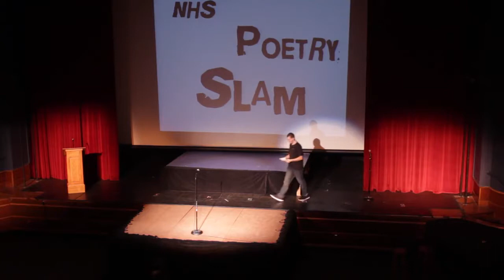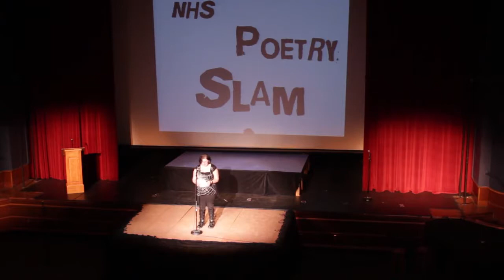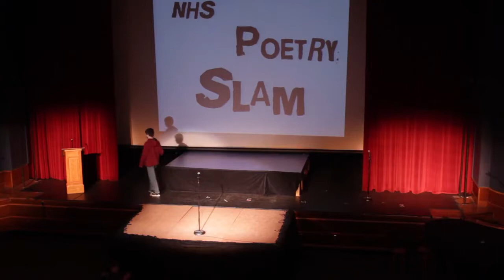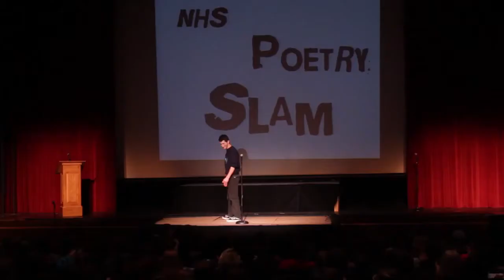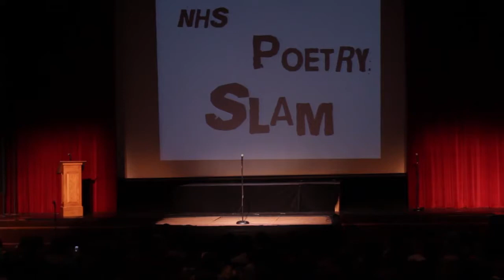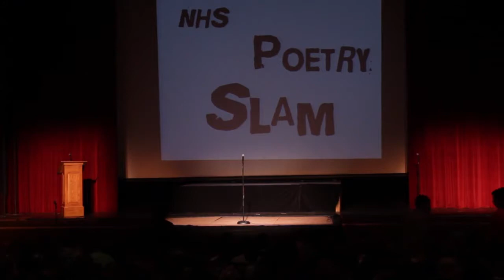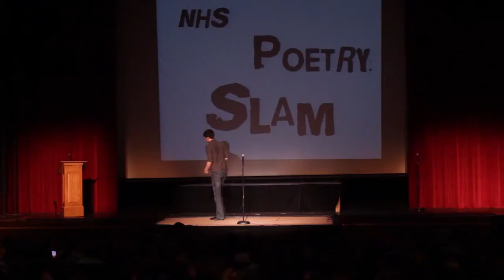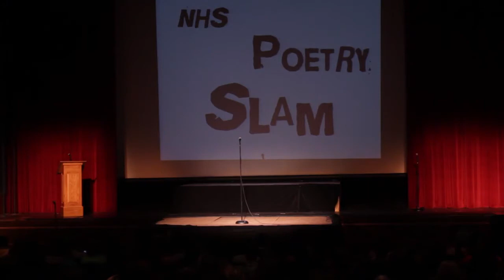NHS Poetry Slam 2012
This is the 3rd and 4th period of the Northampton High School Poetry Slam 2012.